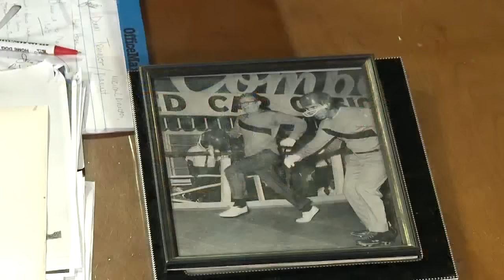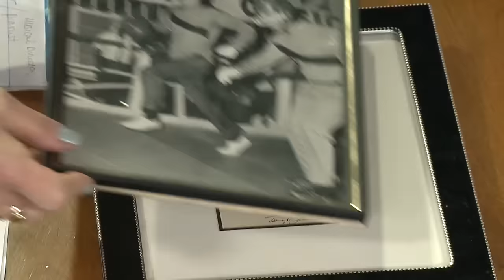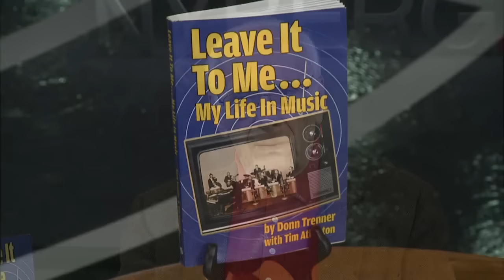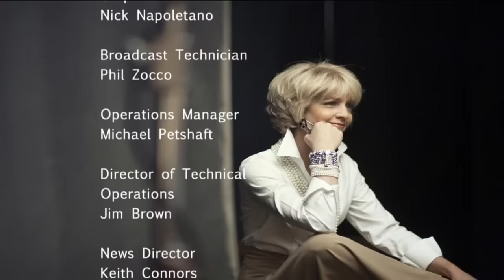Leave It To Me... My Life In Music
Donn Trenner, jazz pianist and musical director to some of the biggest names in Hollywood, takes us along on a walk down memory lane.